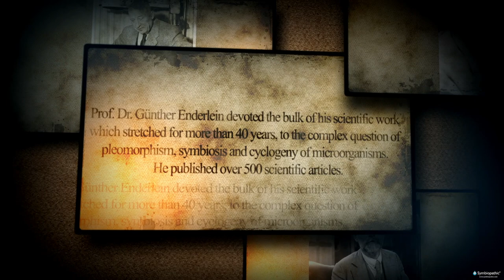Prof. Dr. Günther Enderlein was born in Leipzig..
Call, email, or chat with us to find your pleomorphic product!

Please find our seal of authenticity on all of our products before buying.✅

For professional use only

Biological Health Group Corporation is the exclusive U.S. distributor of the American Food and Drug Administration (FDA USA) listed Symbiopathic products.

Please join us on Youtube, Instagram, and LinkedIn!